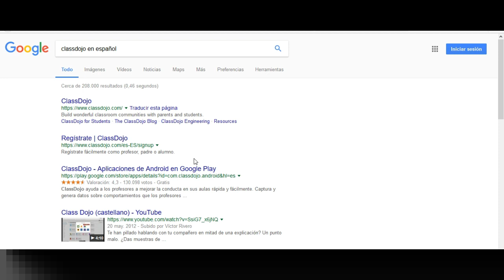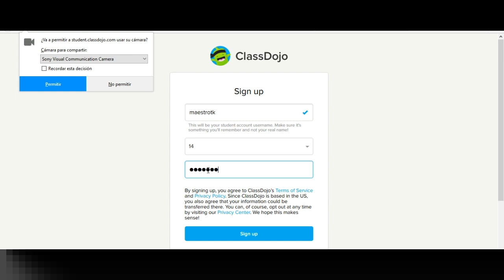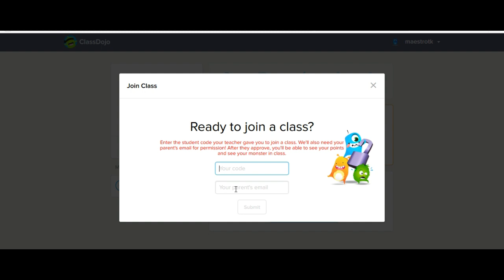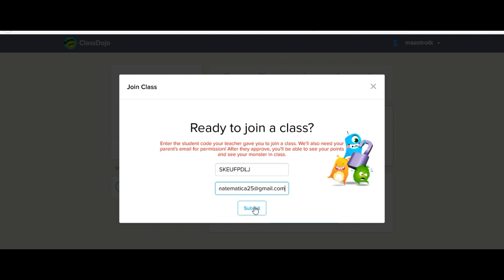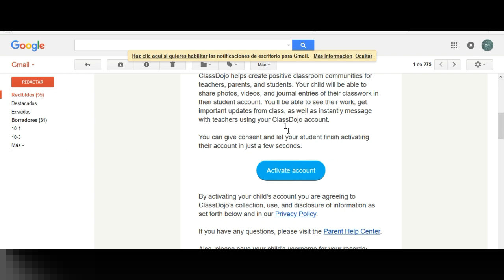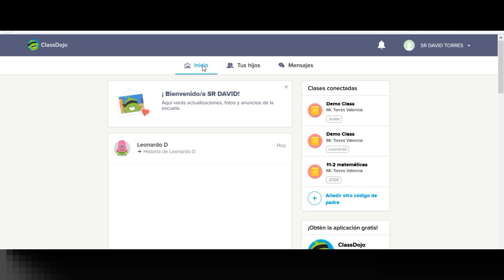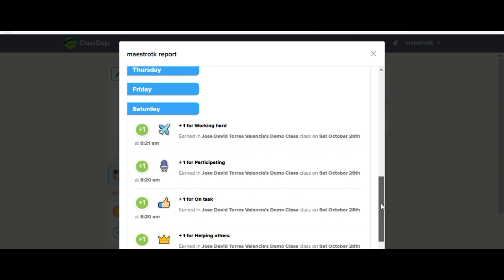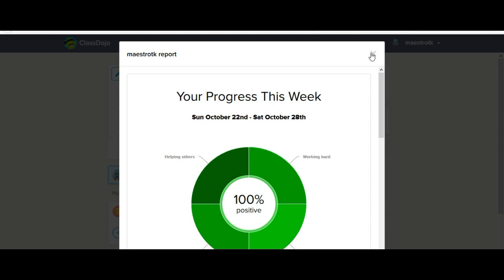ClassDojo para Estudiantes, Padres y docentes 👉👉DE FORMA FÁCIL Y SENCILLA 👈👈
👉👉 RECUERDA INSCRIBIRTE👈👈Este vídeo fue actualizado con otros 3 tutoriales adicionales versión 2020, recordemos que la aplicación cambia con el tiempo, así que te invito a ver los nuevos vídeos.
El primero de 4 tutoriales de ingreso en ClassDojo para Estudiantes y Padres. Explicación paso a paso donde debemos entender que la aplicación tiende a cambiar el ingreso y manejo con el paso del tiempo.
Se ha actualizado este vídeo dividiéndolo en otros vídeos para representar cada entorno ( padres, docente y alumnos).